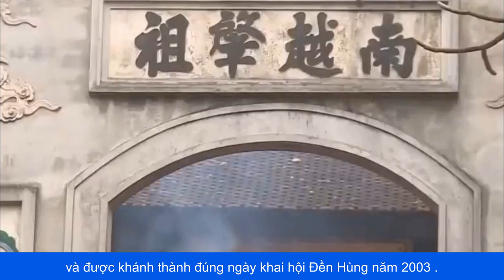VỀ THĂM ĐỀN HÙNG NHÂN NGÀY GIỖ TỔ MÙNG 10 THÁNG 3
Các bạn có nhớ Bác Hồ nói lời dặn dò này ở đâu không? Chính là ở Đền Hùng đấy. Sắp đến ngày giỗ tổ mùng 10 tháng 3 rồi, hãy lên kế hoạch về thăm Đền Hùng và tìm hiểu lịch sử nước Việt nhé. Đây sẽ là một chuyến dã ngoại thú vị cùng gia đình, bạn bè đấy.